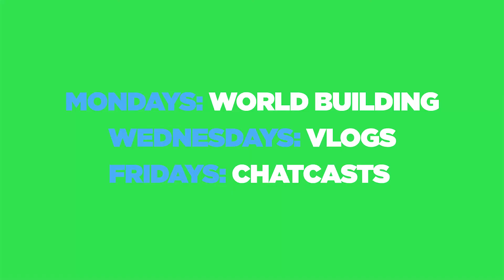Chatcast 21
John & Kyle here with Chatcast 21. This one is heavy. What drives your art? Your head or your heart?